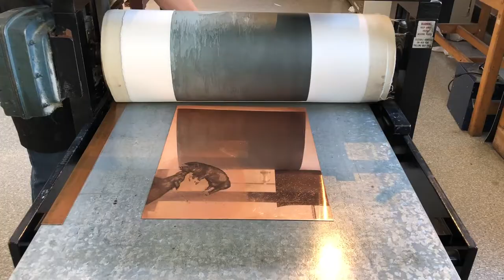First Two Proofs of A Two-Plate Intaglio with Chin-Colle'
These are the first and second proofs of my two plate intaglio of  "kissing" pigs. In the first image I used a spitbite aquatint to lay-in the background plate and the pigs are mostly etched line-work. In the second proof I have added a stepped aquatint into the background plate and the foreground plate of the pigs to introduce more values  into the image. For the second proof I also added a chin-colle' to test out the ink to paper color relationships.